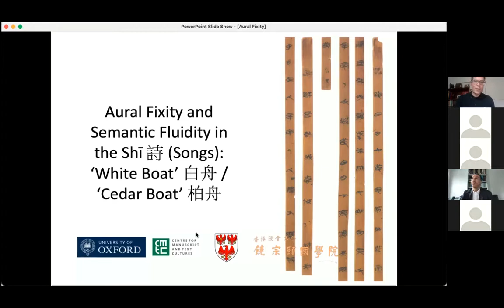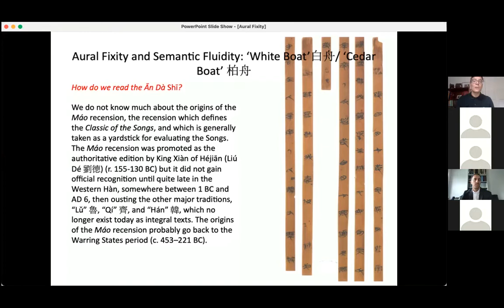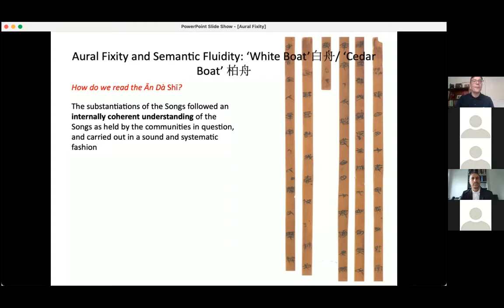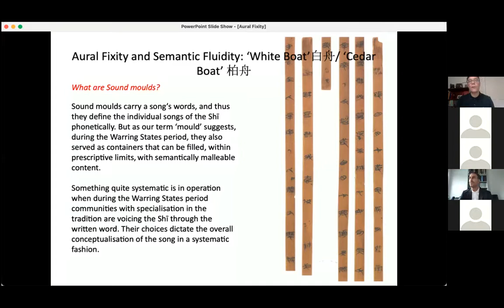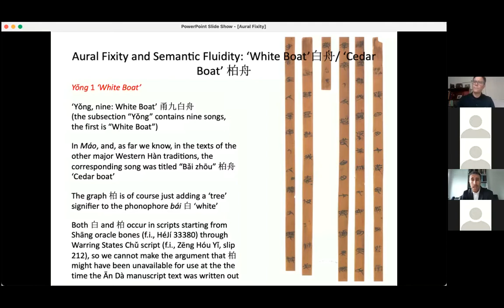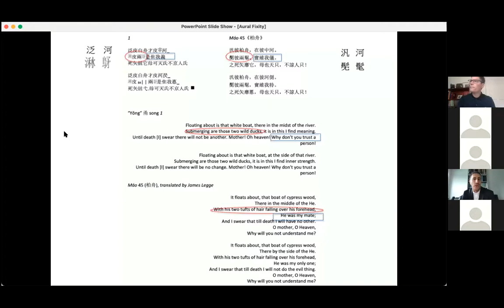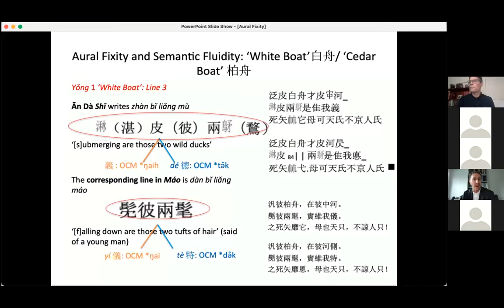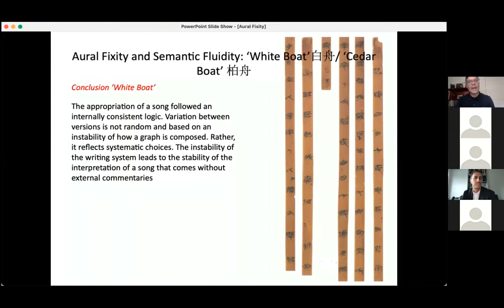CMTC Poetic Traditions (16.09.2021) Dirk Meyer (Queen's, Oxford) & Adam Schwartz (HKBU)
A free online conference hosted by the CMTC and The Queen's College in collaboration with the Jao Tsung-I Academy of Sinology at Hong Kong Baptist University.

Watch a joint talk by Dirk Meyer (Chinese Studies, Oxford and Adam Schwartz (Chinese Studies, HKBU

"Aural Fixity and Semantic Flexibility in the Early Chinese Songs: The Case of ‘White boat’ 白舟 / ‘Cedar boat’ 柏舟 in the Ānhuī University Manuscripts"

Based on the Shī manuscript of the Anhui University we show how during the Warring States period (ca 453-221 BC) different text communities could fill the sound moulds of aurally fixed Songs creatively for their purposes.